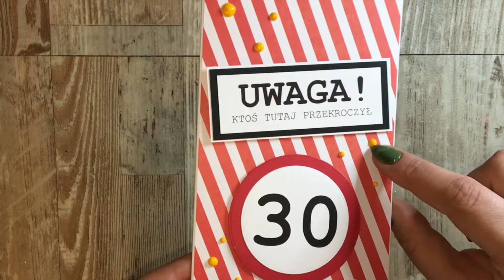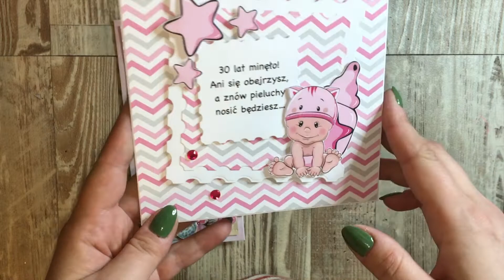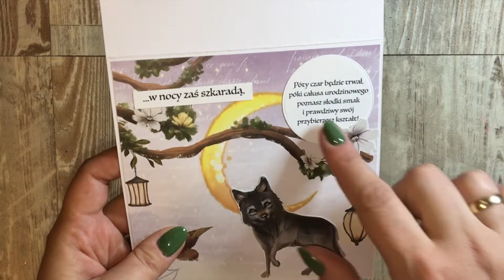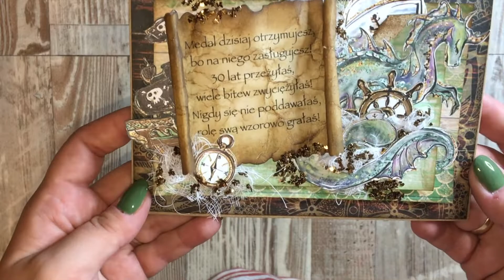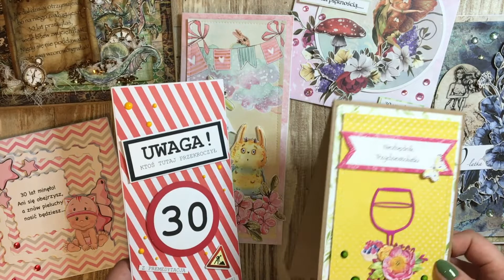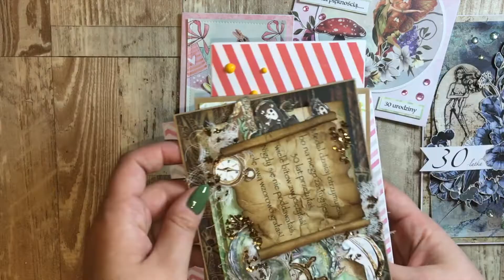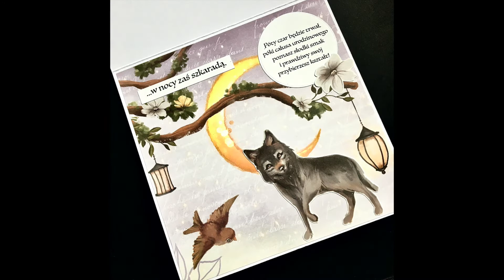Kartki na 30 urodziny || fanaberriess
W razie jakichkolwiek pytań - piszcie śmiało! :)

Buziaki,
Karolina :)